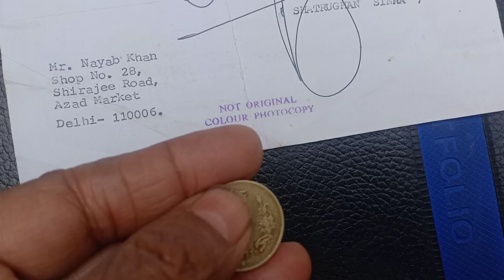1 February 2024